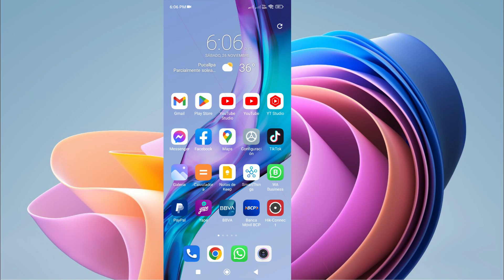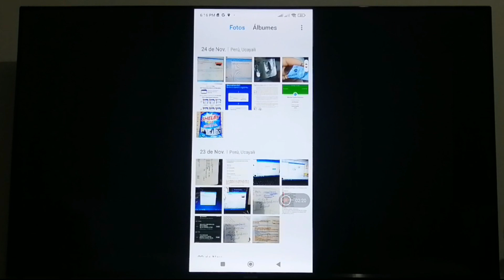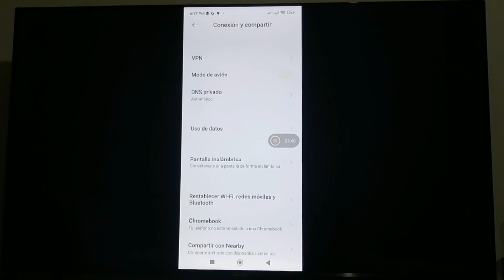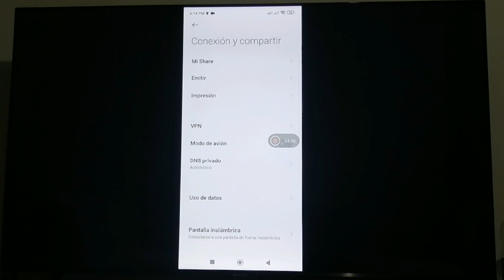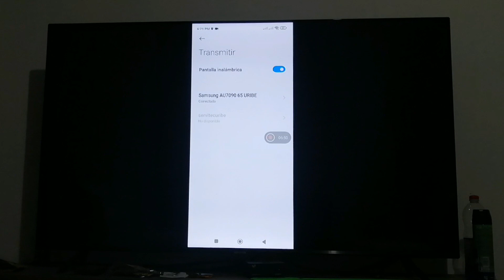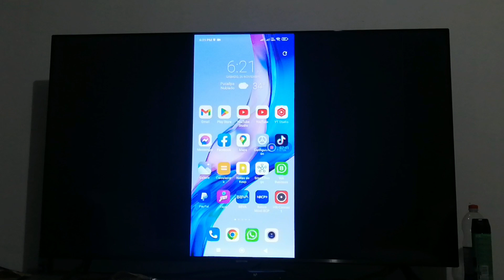COMPARTIR PANTALLA DEL CELULAR A LA TV, SIN PROGRAMAS Y CON PROGRAMAS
Como Transmitir la pantalla de nuestro celular en la tv Smart, usaremos 2 métodos sin programas y con programas, como compartir la pantalla de nuestro smartphone en nuestro Smart tv

0:00 Introduccion
0:32 Compartir pantalla del Celular sin Programas
3:17 Compartir pantalla del Celular Con Programas